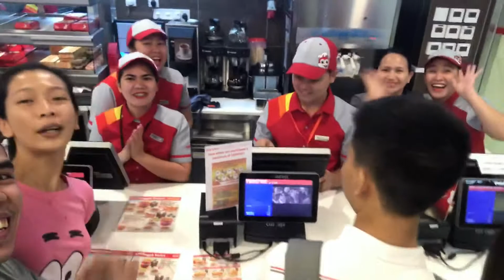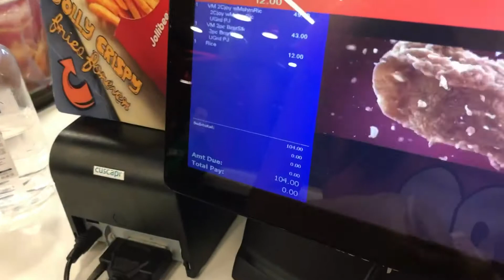Walang pera? | Saan aabot ang 100 mo?? | Jollibee | Jollibee Macau | Eating Show|Jollibee Mukbang